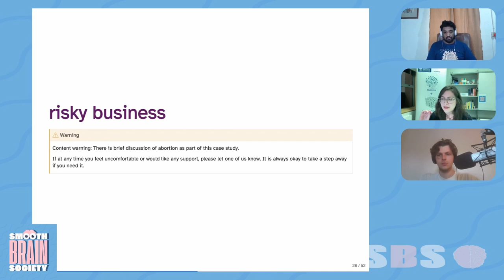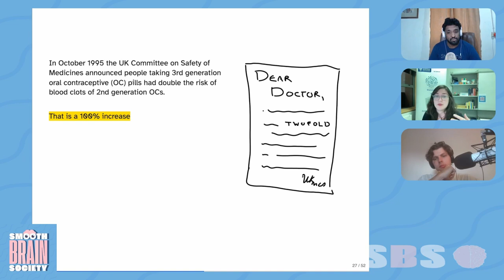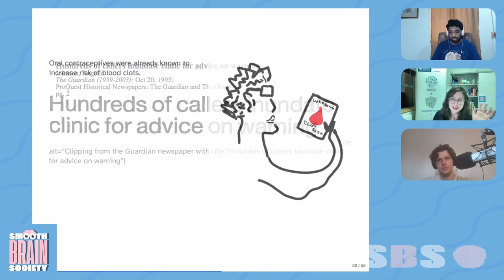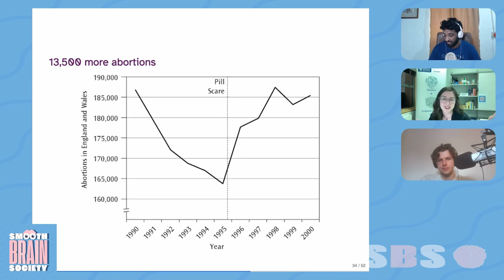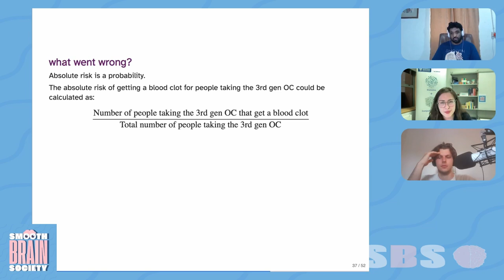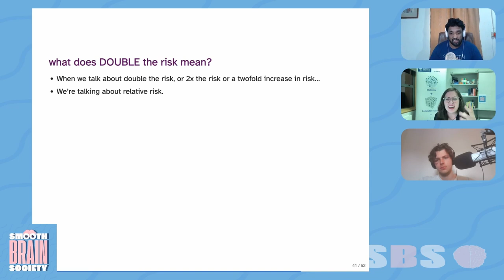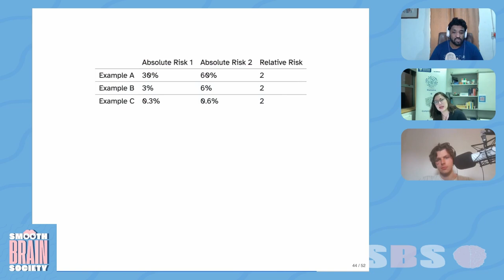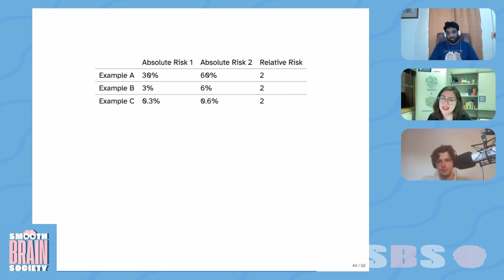Statistician Explains Why The Way Numbers are Presented Matters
Dr. Liza Bolton talks through an example of abortion pill coverage by the UK media and how that impacted costs on the public health system by hiding information.

We discuss relative vs total risk and why we need to be weary of how statistics are presented.

Support us and reach out!